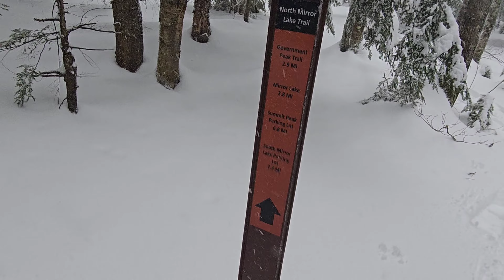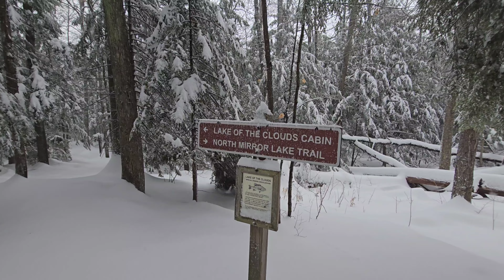A Blizzard Snowshoeing Backpacking Adventure / Journey back to the Truck (4k)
Day 2 and woke up to alot more snow than expecting! Was slow going breaking trail, bit made it through with some complaints haha

Camera-
S24 Ultra

Editing/music-
App- Kinemaster